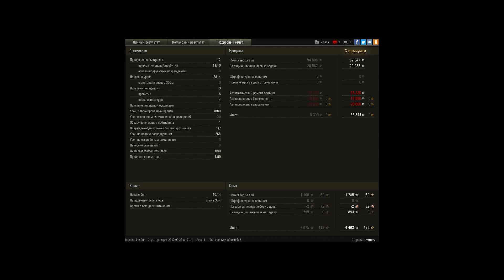E 100, Тундра, Стандартный бой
Игрок: rrrrrrru